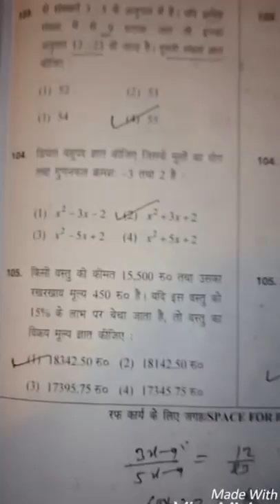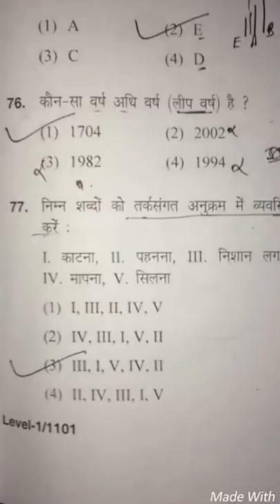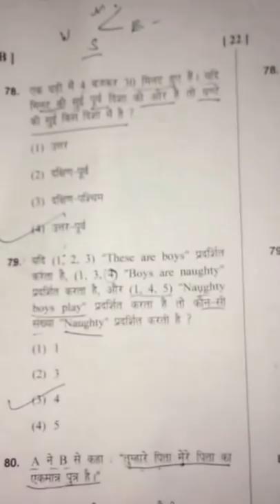HTET PRT ANSWER KEY 2017 LEVEL 1 PRT ANSWER KEY HTET HTET HTET HTET HTET HTET HTET ANSWER KEY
Htet answer key htet prt answer key htet prt answer key
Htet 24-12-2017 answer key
Htet paper prt tgt answer key